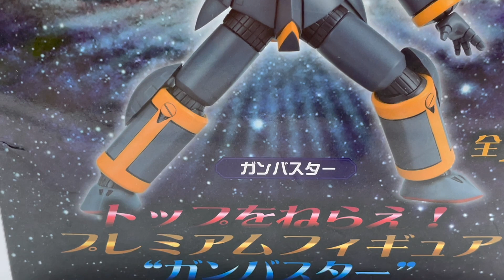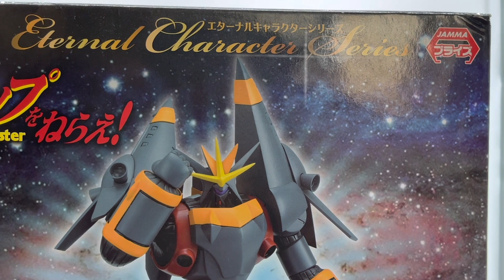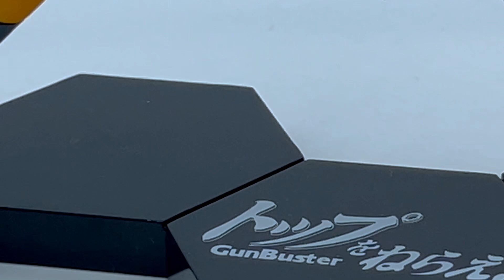L'ultima pillola dell'estate: GunBuster di Eternal Collection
Cari amici del canale de' I Robotti del Giornalista, l'estate sta finendo, e con lei le pillole del Giornalista. E per concludere la serie, ecco a voi una velocissima recensione di una statua, tanto economica quanto rara, del GunBuster, uno tra i più interessanti tra i robot degli anime moderni. Realizzata da Jamma, nella linea Eternal Collection, è un soggetto dinamico ed esteticamente appagante per chi malauguratamente non avesse in collezione il suo omonimo Soul of Chogokin, uno tra i pezzi migliori dell'intera serie di Bandai.
Augurandovi buoni scampoli d'estate e un sereno ritorno alle vostre consuete occupazioni,
un caro saluto dal vostro affezionato
-Giornalista-